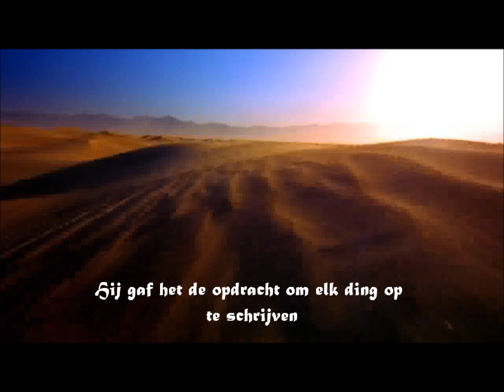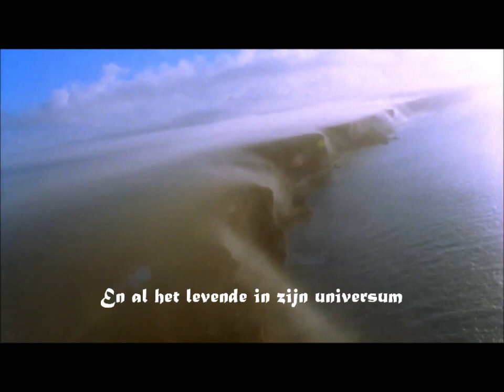Abdullah Rolle - In the Beginning (Nederlands ondertiteld)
Artist: Abdullah Rolle
Title: In the Beginning
Album: The Journey